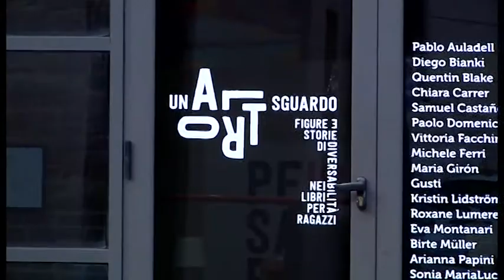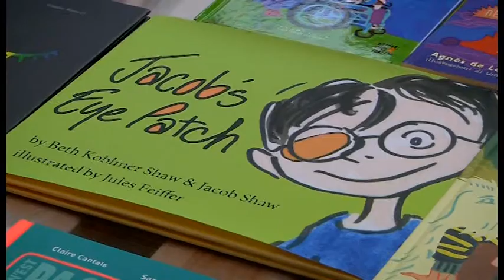"Un altro sguardo", una mostra su disabilità e infanzia